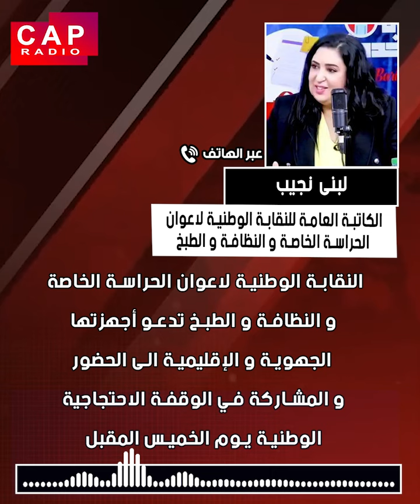النقابة الوطنية لاعوان الحراسة الخاصة و النظافة